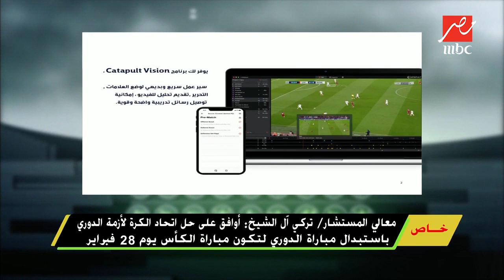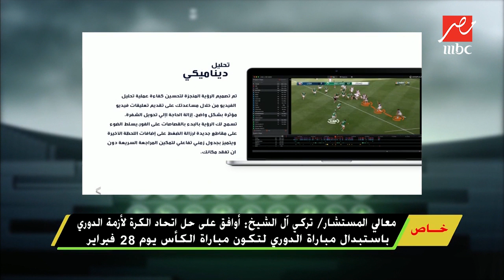المستشار تركي آل الشيخ يكشف تفاصيل أحدث جهاز طبى لنادي بيراميديز فى العالم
اللعيب | معالي المستشار تركي آل الشيخ يكشف تفاصيل أحدث جهاز طبى لنادي بيراميديز فى العالم